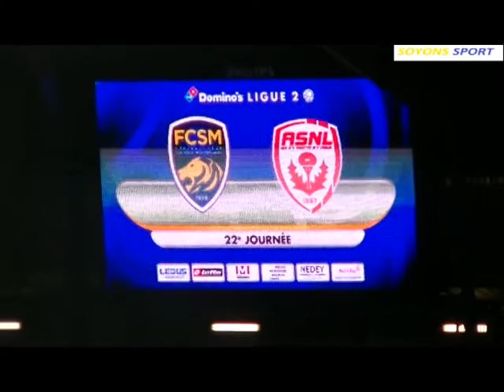La victoire de Sochaux face à Nancy depuis les tribunes !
La victoire de Sochaux face à Nancy (1/0) depuis les tribunes du Stade Auguste Bonal avec la joie des supporters sochaliens.

Musique de Arensky Feel the light (Ft Mooréa)